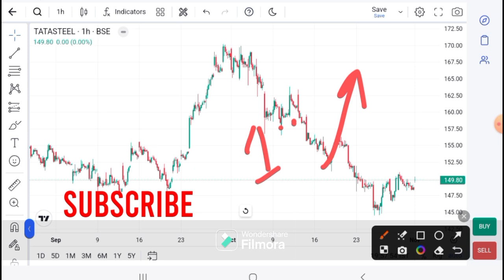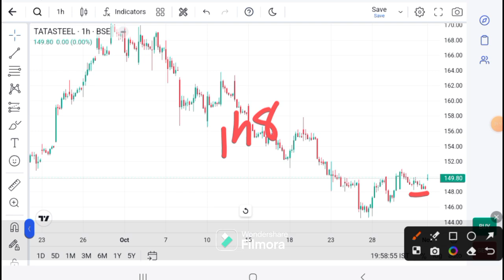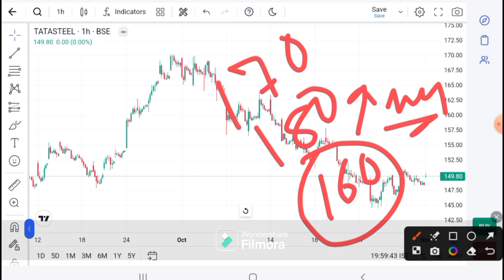Tata Steel news today | Tata Steel latest news | Tata Steael Analysis I Tata Steel target